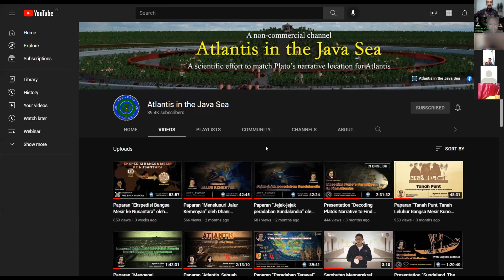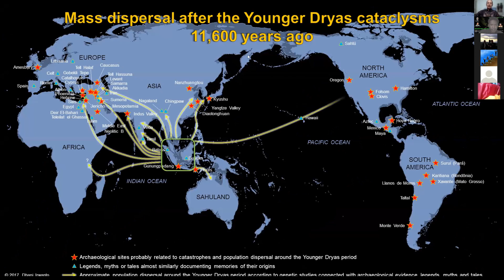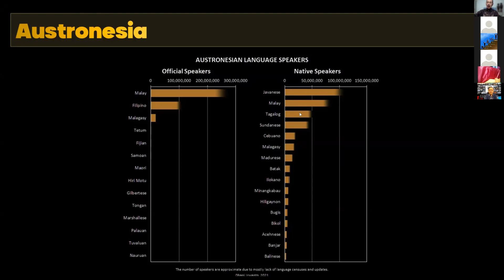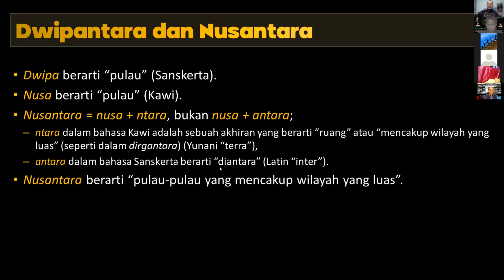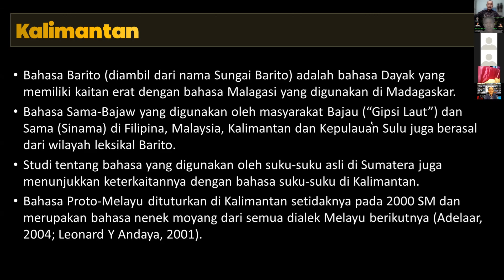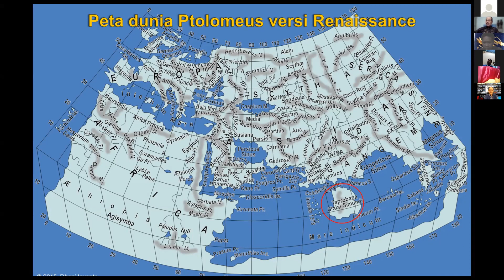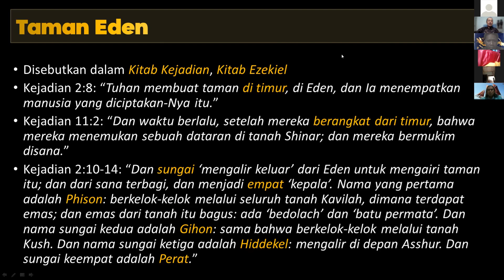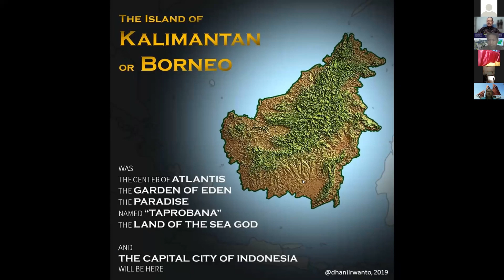Paparan “Nusantara dan Kalimantan” oleh Dhani Irwanto